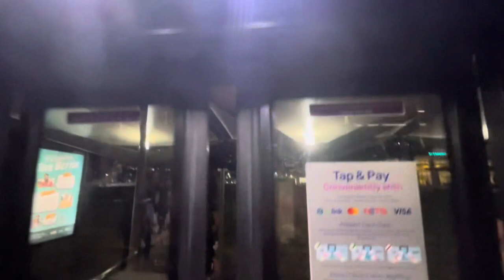[SBST] | SMB3052R on Service 125 | MAN NL323F A22 Euro 5